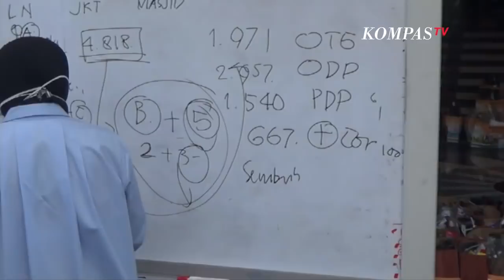Kata Pakar Soal Hubungan Pemkot Surabaya dan Pemprov Jatim | Ada Apa dengan Risma? - ROSI (Bag4)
Pakar Komunikasi Universitas Airlangga, Suko Widodo melihat aksi sujud Wali Kota Surabaya, Tri Rismaharini, di hadapan para dokter memperlihatkan Risma sedang mengalami tekanan yang luar biasa dari sejumlah rangkaian peristiwa yang menumpuk.

Selain itu Suko Widodo juga menilai ada komunikasi yang buntu antara Pemerintah Kota Surabaya dan Pemerintah Provinsi Jawa Timur.

Suko menambahkan, sejak 2002 hubungan Pemprov Jawa Timur dengan Pemkot Surabaya tidak seharmonis di daerah lain. Apa penyebabnya?

Selengkapnya, hanya di dialog Rosianna Silalahi bersama Tri Rismaharini (Wali Kota Surabaya) dan Suko Widodo (Pakar Komunikasi Politik Universitas Airlangga) dalam Talkshow ROSI episode Ada Apa dengan Risma? Tayang 2 Juli 2020 WIB di Kompas TV Independen Tepercaya.